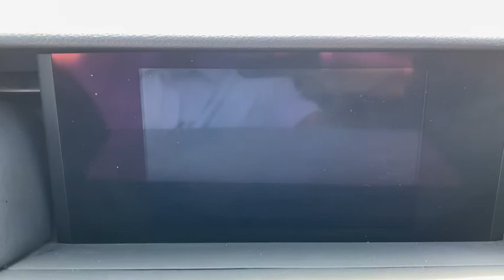2017 Lexus IS Miami Shores, Aventura, Miami Beach, Miami Lakes, Miami, FL 425691A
White Used 2017 Lexus IS available in Miami Shores, Florida at Tropical Chevrolet. Servicing the Aventura, Miami Beach, Miami Lakes, Miami, FL area.

Tropical Chevrolet
8880 Biscayne Blvd

White 2017 Lexus IS 200t RWD 8-Speed Automatic 2.0L I4 TurbochargedbrbrRecent Arrival! 22/32 City/Highway MPGbrbrAwards:br  * 2017 KBB.com Brand Image Awards